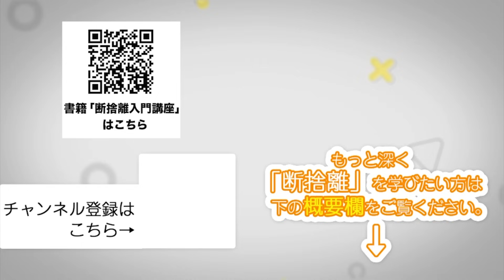実家の断捨離で本当の自立ができた理由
断捨離®︎YouTubeをご覧いただきありがとうございます。

▼新井みづゑトレーナーのブログはこちら

▼星川テルヨトレーナーのブログはこちら

洋服が捨てられない方は「洋服の断捨離」がおすすめです。

※断捨離はやましたひでこの登録商標です。